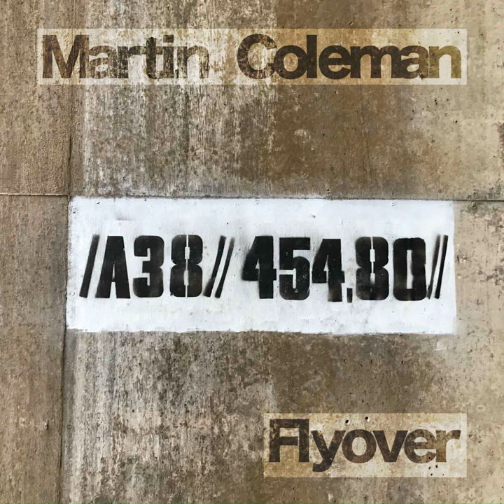Wilhallow Lane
Wilhallow Lane · Martin Coleman

Flyover

Producer: Martin Coleman
Composer: Martin Coleman